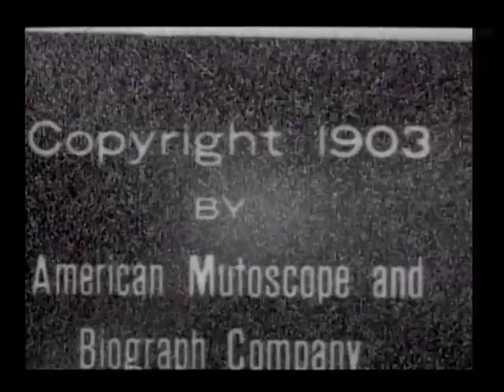Scene in Chinatown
SUMMARY
This film was shot in an alley of San Francisco's Chinatown on Saturday, September 15, 1900, at midday. The topography of the site (sloping down to the far street), the width of the alley, the location of utility poles [Frame: 0255], and the location of buildings across the far street suggest that the view is north from Washington Street down Washington Place (today's Wentworth Street) to Jackson Street. Washington Place was known locally as Tuck Wo Gai ("Virtue and Harmony Street") and adjacent Washington Street was called Wa Sheng Dun Gai ("Waystation to Prosperity Street"). Washington Place was located in the northeast part of old Chinatown, just northwest of Portsmouth Square, around which gold rush San Francisco was built. Chinese provision stores lined the west (left) side of Washington Place, with fish and poultry stores on the east side. Three gambling houses were also located on the east side toward Jackson Street. The film features a group of white men ascending the alley [0625] before dispersing down Washington Street. Some Chinese residents are also seen. The group of men, one dressed as an inspector, are most likely members of the Health Department Committee on an inspection tour. Presumably, such a tour would have been easiest on a Saturday, when most Chinatown residents were likely to be home. Chinatown suffered from extreme crowding in ghetto conditions and was a major health concern for San Francisco. Bubonic plague had initially appeared in Chinatown in March 1900, but only a few cases were subsequently identified and there was no epidemic. Authorities remained on the alert, however, and a second outbreak occurred in January 1901; the disease was not fully eradicated until 1908. Alternatively, the group may be the Chinatown Squad, formed in 1875 as the Raiding Squad, which suppressed illegal activities in Chinatown. However, the casual, non-militant aspect of the group and the absence of any detained persons make it unlikely that this is the Chinatown Squad. A few Chinese men with characteristic queues are seen in the alley [1070] and several Chinese women in fashionable dress descend Washington Street near the end of the film. The first woman [1170] may be a family servant, the second and third women [1219] may be a mother and daughter; unescorted women of good character were rarely seen alone outdoors.

CREATED/PUBLISHED
United States : American Mutoscope and Biograph Company, c1903.

NOTES
Copyright: American Mutoscope & Biograph Co.; 24Apr1903; H30730.
Camera, Raymond Ackerman.
Photographed: September 15, 1900. Location: Chinatown, San Francisco.

SUBJECTS
Chinatown (San Francisco, Calif.)
Streets--California--San Francisco.
Pedestrians--California--San Francisco.
Commercial buildings--California--San Francisco.
Actuality--Short.

RELATED NAMES
Ackerman, Raymond, camera.